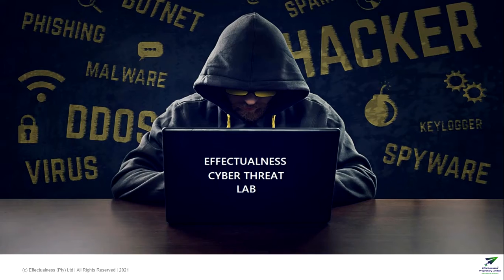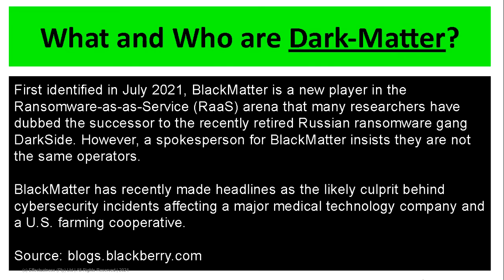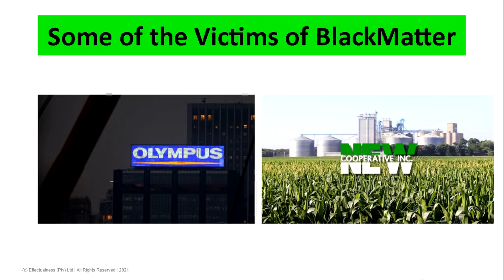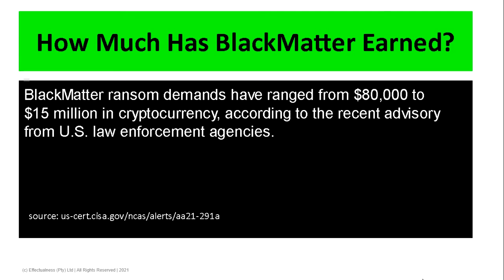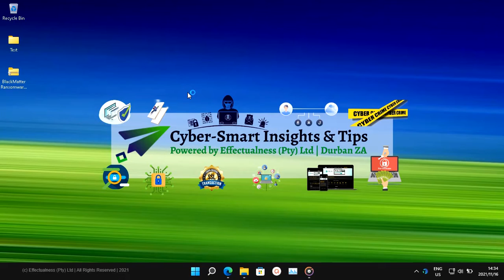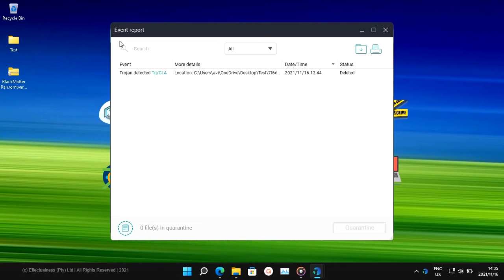Panda Dome Premium vs BlackMatter Ransomware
The purpose of this video is to demonstrate a live simulation of a new variant that we strongly believe is a rebrand of the DarkSide Ransomware family.

Will Windows 11 + Panda Dome Premium outpace BlackMatter Ransomware?

Panda Security has recently merged with a leading network security vendor, WatchGuard Security and they are definitely going to change the security industry with the power of thy Kungu Panda Power to nullify the effects of bad actors in the form of cyberattacks.

Don't be fooled by other channels that do testing on products using default and unconfigured settings as the result of such testing is null and void as no one will use default settings, that is why settings exist to improve your security posture.

We prefer to use " Ask Me " under " application control " which is for when unknown applications try to run/execute as we know when to approve or disapprove requests. We recommend that you use a default-deny policy under these settings as you can always go back to approve legitimate applications. This feature is important in ransomware protection amongst all others that work together to secure your security posture.

Please watch our next video which will feature a follow-up to our initial Windows 11 Ransomware Vulnerability testing of which Windows Defender failed dismally. Now you will gain undisputed insights into the blocking ability of Panda Dome Premium being used as the security provider for personal use, sole proprietors, and micro-businesses.

Panda Dome Premium Impressive Features:

Antivirus with Firewall For Windows devices 100% virus detection rate
Mac and Android devices real-time antivirus protection
Free VPN Limited 150MB/day. Browse anonymously from a single virtual location
Protect your WiFi network from hackers and prying neighbors
Scan external/USB devices and keep them safe from any kind of threats
Parental Control for Windows - Monitor and restrict device usage for your children
Identity protection for online security while browsing, shopping, and banking
Ransomware cyberattacks and advanced threats protection
Data Shield - Encrypt your confidential data
Password Manager - Create uncrackable passwords and access all of them with a single master key
Cleanup Tool - Speed up and improve your device's performance
Premium Unlimited VPN** - Anonymous browsing from many virtual locations worldwide
Update Manager - Keeps your PC’s operating system always up to date and scans it for vulnerabilities
Unlimited Premium 24/7 Technical Support

SHA256 Hash: 1A3E3B79A6BD924726E8BF42E8C39387F7587CCE1FF27D54EE5E4E5A2E21AFDC

If you would like to buy Panda Dome Premium please request a quote from us by following this link:

SHA256 Hash: 154C3FBE948D0200FC8FABBD4A8D4D7581A0D7A76F91EE821E60D6443E55B2AE